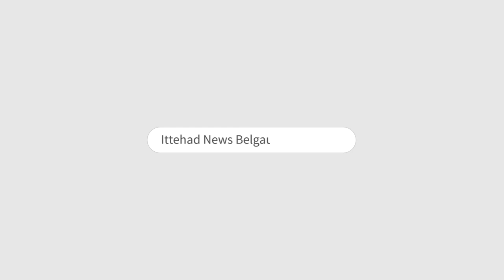ITTEHAD NEWS |BELGAUM|PARTY JOINING AT CITY CONGRESS OFFICE BELGAUM.